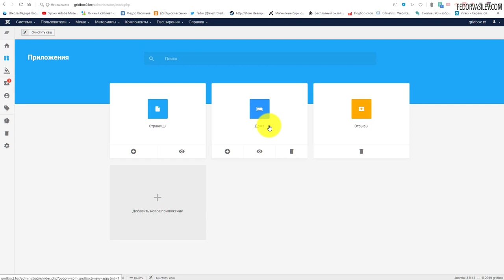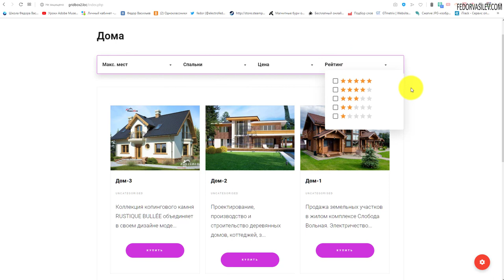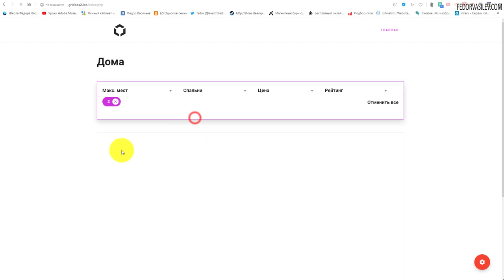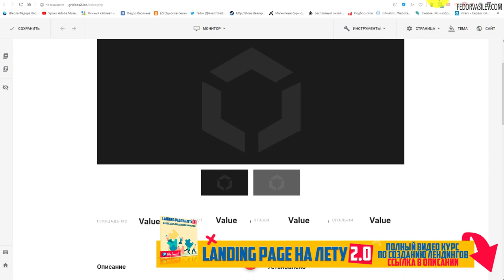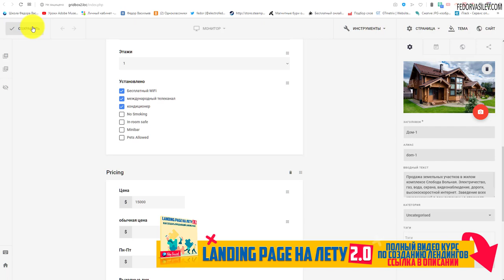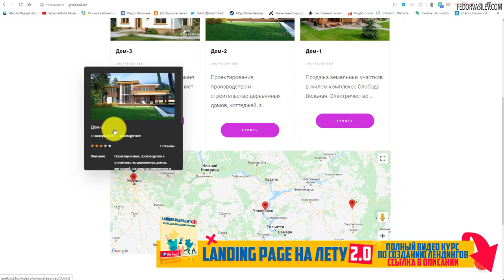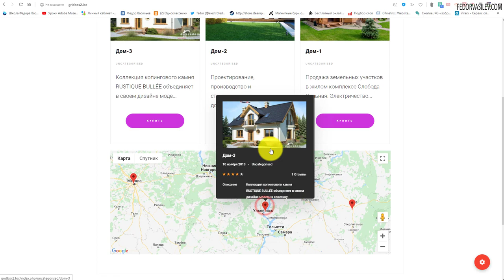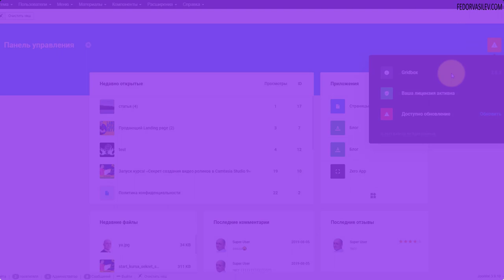Google локации - новый плагин Gridbox V.2.8.8 / Google Maps Places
Это видео об обновлении конструктора страниц на Joomla -  Website Builder Gridbox  2.8.8. В версии Gridbox  2.8.8 разработчики добавили новый плагин «Google Maps Places plugin» (Google локации).